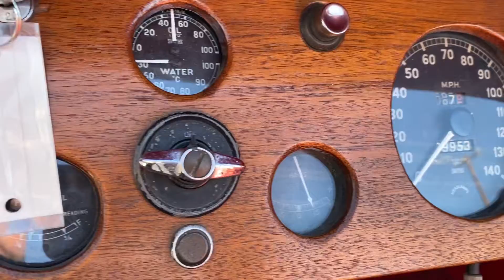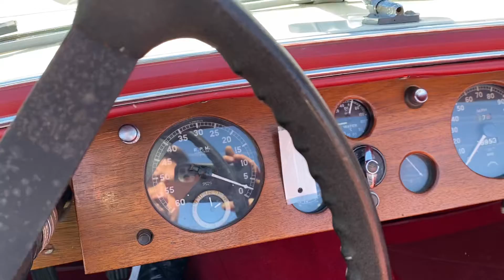1951 xk120 walk around Tucson classic Motor Co